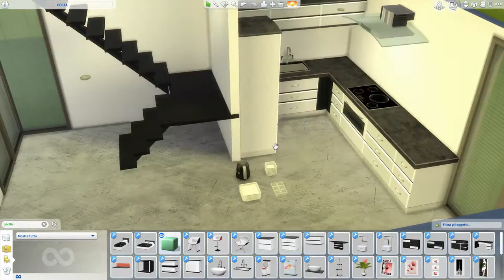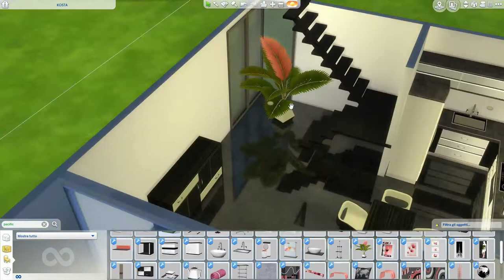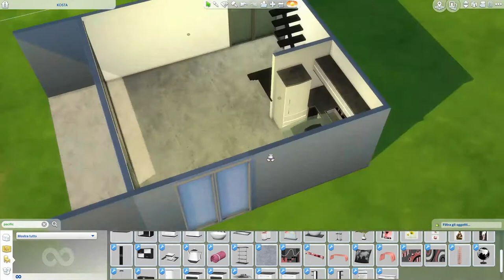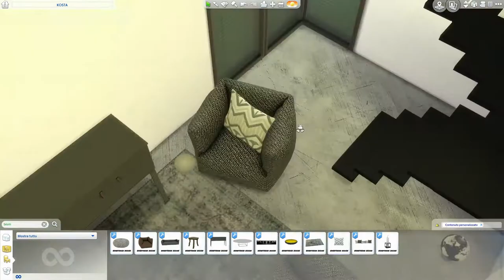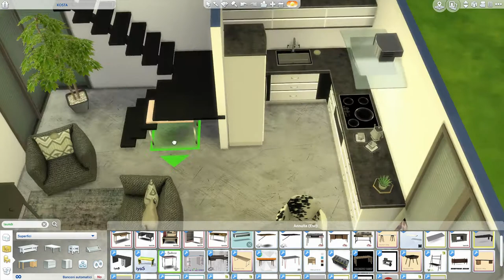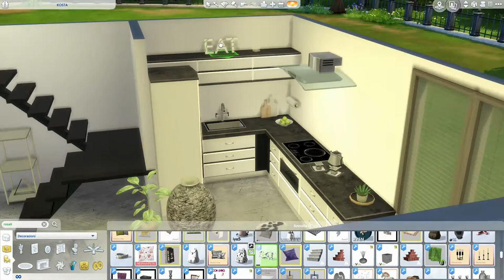The Sims 4 | Modern Home Kosta | Speed Build